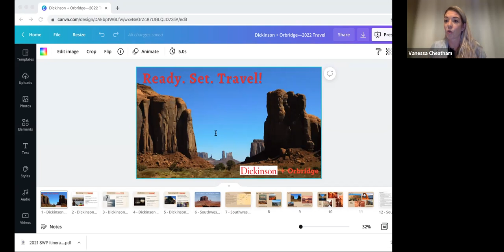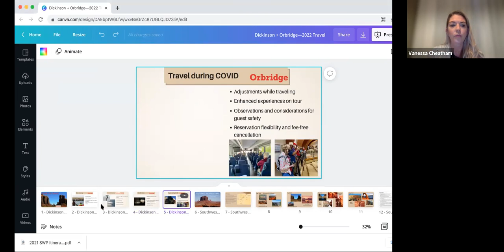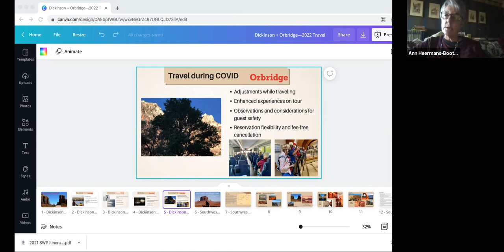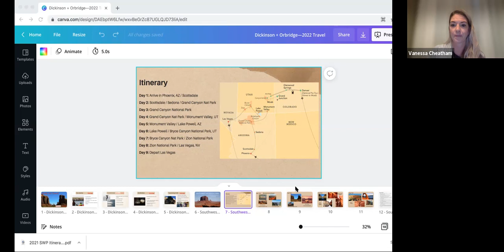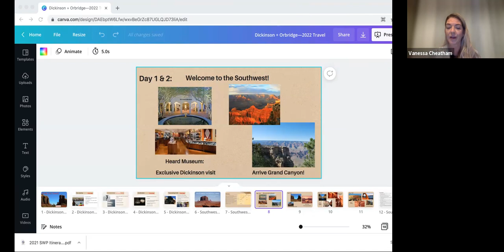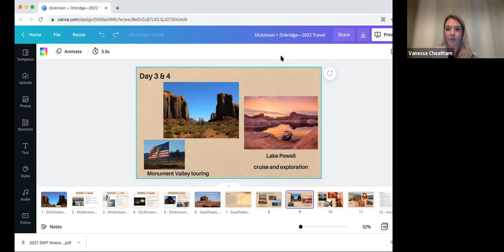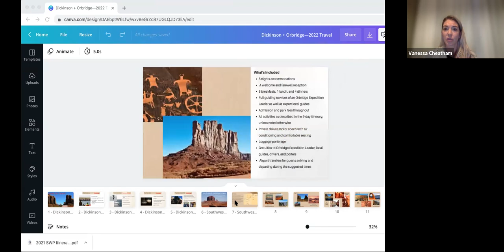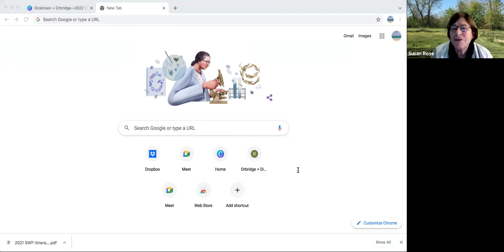Trip Spotlight: Southwest National Parks – A Discovery of America’s Natural Wonders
Professor Susan Rose ’77, P’13, and an Orbridge travel specialist will share details about our upcoming Alumni Global Adventures trip to the American Southwest (May 11-19, 2022).

Recorded Monday, November 8, 2021
2:00 p.m. EST